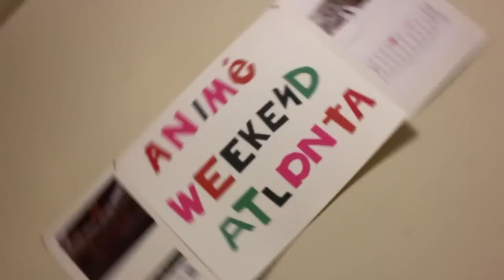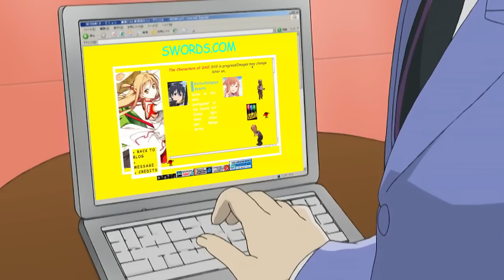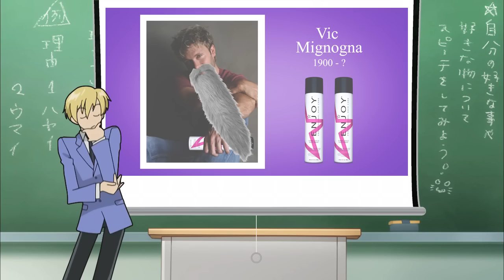AWA Intro 2014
Video made by FallChild42, Haunter103 and myself for the opening ceremonies of AWA 2014. Voiced by Vic Mignogna.